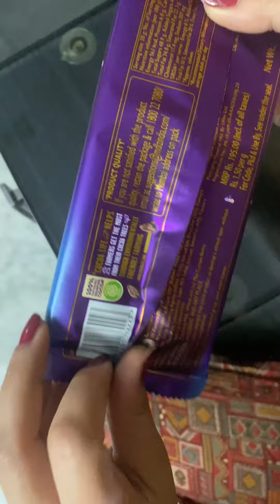Dairy Milk Silk Oreo chocolate asmr 🍫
Welcome to our family’s journey through life in India! 🌏 We share daily vlogs capturing our everyday moments, the joys and challenges of raising children, and the beauty of Indian culture. From family outings, traditional celebrations, delicious home-cooked meals, and parenting tips to exploring the vibrant lifestyle of India — our channel is your window into the warmth and happiness of family life.

Join us as we navigate the ups and downs of parenthood, discover new places, and celebrate the rich traditions that make life in India unique. Whether you're looking for family-friendly content, a glimpse of Indian lifestyle, or parenting inspiration, our channel has something for everyone.

We’d love for you to be a part of our journey! 💖 Family Vlogs
Lifestyle in India
Daily Life in India
Indian Culture
Parenting in India
Indian Food Vlogs
Indian Traditions
Raising Kids in India
Family Fun
Indian Festivals
Indian Lifestyle Channel
Family Vlog with Kids
India Travel Vlog
Family-Friendly Vlogs
Indian Family Lifestyle
Indian Mom Vlogs
Indian Dad Vlogs
Family Adventures in India
Indian Village Life
Indian City Life
Indian Family Activities
Indian Parenting Vlogs
Indian Family Daily Routine
Indian Family Travel Vlogs
Indian Home Cooking
Indian Family Life Vlogs
Indian Festival Celebrations
Family Day Out in India
Desi Family Vlogs
Living in India
Indian Family YouTubers
Real Life in India
Kids Growing Up in India
Family Bonding Vlogs
Traditional Indian Food
Family Time in India
Indian Household Vlogs
Family Entertainment in India
India Lifestyle Vloggers